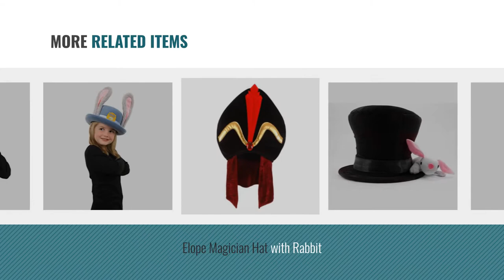Top 10 Elope Toys & Games [2018]: Elope Mouth Mover White Tiger Mask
Black Friday / Cyber Monday Elope Mouth Mover White Tiger Mask by elope

Black Friday / Cyber Monday Disney Mad Hatter Hat for Adult Men and Women by elope by elope

Black Friday / Cyber Monday Elope Anime Mask by elope

Black Friday / Cyber Monday ELOPE Red Riding Hood Costume Hood for Women by by elope

Black Friday / Cyber Monday Elope Disney Minnie Mouse Costume Ears Headband with Bow by elope

Black Friday / Cyber Monday 4th Doctor Dlx Long Scarf 12ft by MCS

Black Friday / Cyber Monday Elope Magician Hat with Rabbit by elope